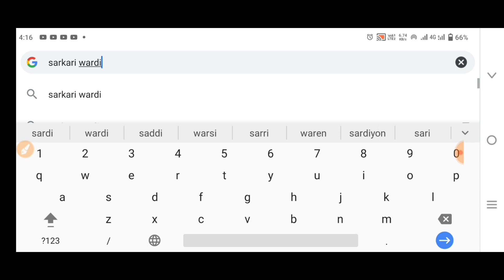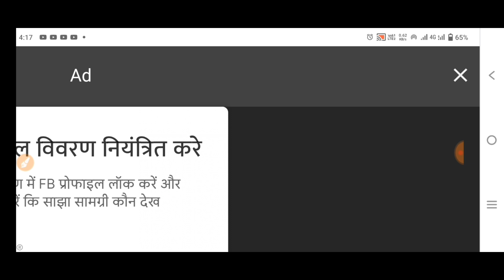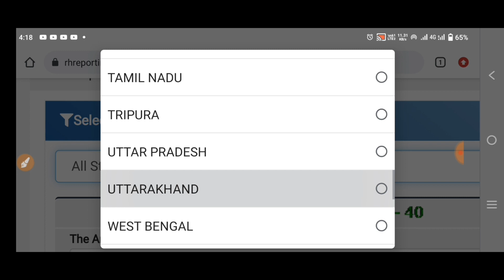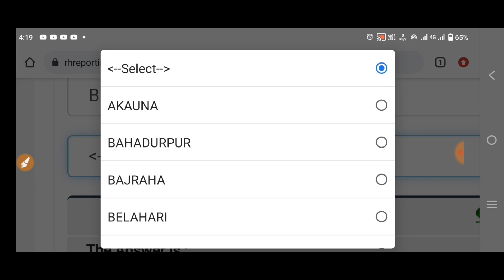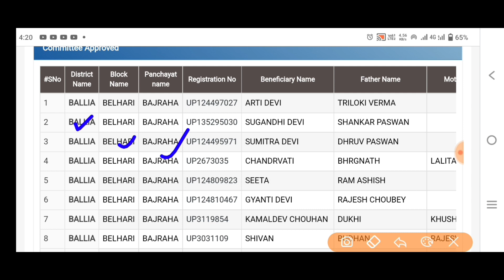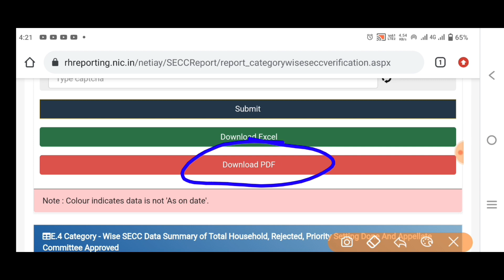pm awas list 2022 सितम्बर माह का आवास लिस्ट देखें (प्रधानमंत्री आवास सूची 2022)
प्रधानमंत्री आवास सूची 2022 कैसे डाऊनलोड करें,
pm आवास सूची,
प्रधानमंत्री आवास योजना लिस्ट
प्रधानमंत्री आवास कब आएगा
आवास योजना 2022 23

pradhanmantri awas yojna 2022 check

thanks fir visiting in description

अधिक जानकारी के लिये गूगल में सर्च करें
sarkari wardi

धन्यवाद